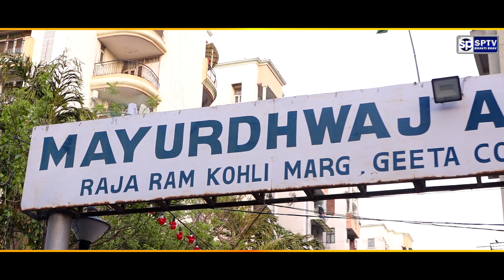शॉर्ट फिल्म एक शाम बांके बिहारी के नाम 5 जून 2022 आयोजक बांके बिहारी परिवार एसपीटीवी भक्ति भाव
शॉर्ट फिल्म
एक शाम बांके बिहारी के नाम
5 जून 2022
आयोजक बांके बिहारी परिवार
Video : @Sptv Bhakti Bhav (Chintu Kapoor) 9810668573